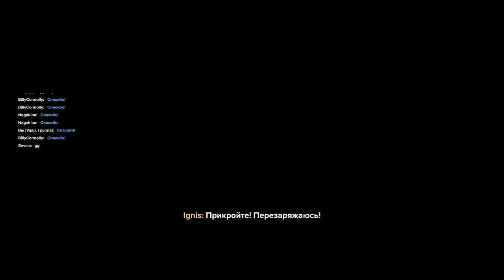Darktide - HL-70-04: Лабиринт 6-19 - Псайкер Щитовик - Т5: Auric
= Содержание =
Карта: Лабиринт 6-19
Задание: Диверсия
Регион: Жилая зона HL-70-04, "Карнавал"
Особые обстоятельства: Высокая интенсивность, Охотничьи земли
Оперативник: Псайкер Щитовик
Сложность: T5 - Auric